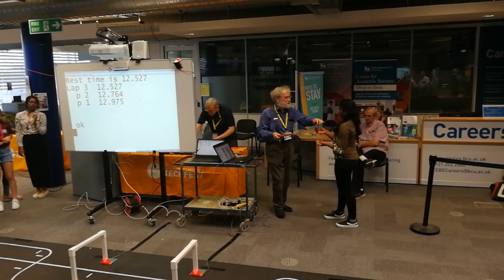Highlights from BCU TechFest June 2019 including the 39th European MicroMouse Final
A shorter summary of f the action at the Highlights from Birmingham city university TechFest June 2019 including the 39th European MicroMouse Final on June 1st 2019

Camera used to make POV video